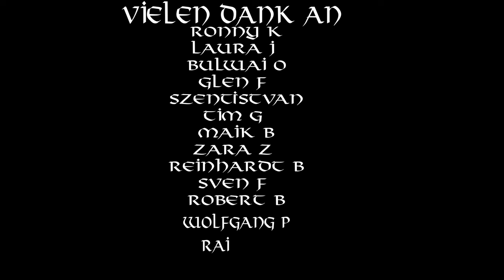Der Osten Deutschlands bebt: Ein Rocksong der Rebellion und Einheit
Der Osten Deutschlands bebt" ist ein kraftvoller Rocksong, der die Aufbruchsstimmung und den Kampfgeist der Menschen im Osten Deutschlands einfängt. Mit energiegeladenen Gitarrenriffs und eindringlichen Texten ruft der Song die Bürger dazu auf, gemeinsam für Familie, Volk und Vaterland aufzustehen und sich gegen Missstände zu wehren. Dieser Song ist ein Aufruf zur Einheit und Stärke, der das Feuer der Freiheit und Hoffnung in den Herzen der Menschen entzündet.